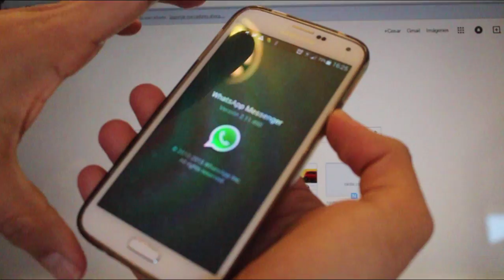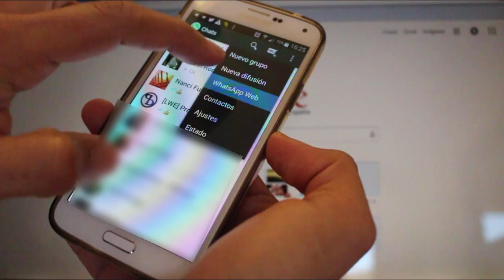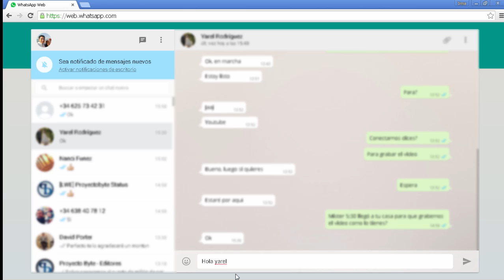WhatsApp para PC | Versión Oficial ✔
WhatsApp para PC en su versión WEB se puede utilizar tanto en PCs como en tablets

*** 5 TEMAS FASCINANTES ***